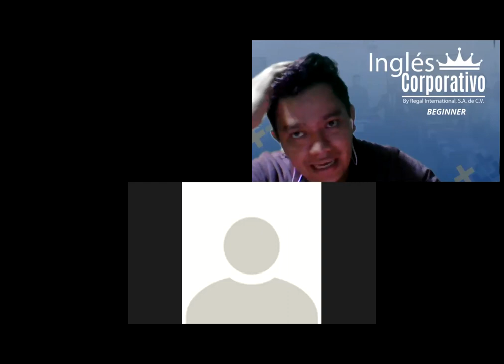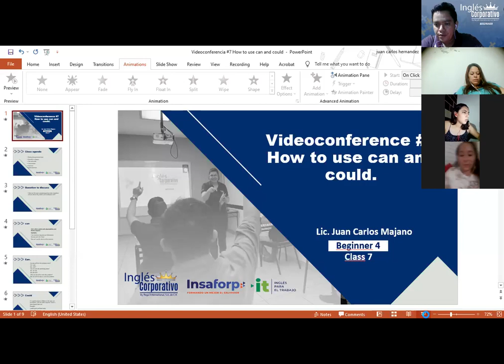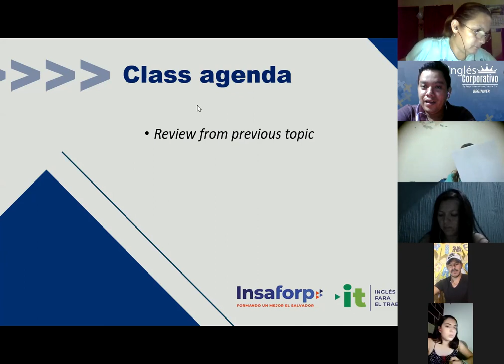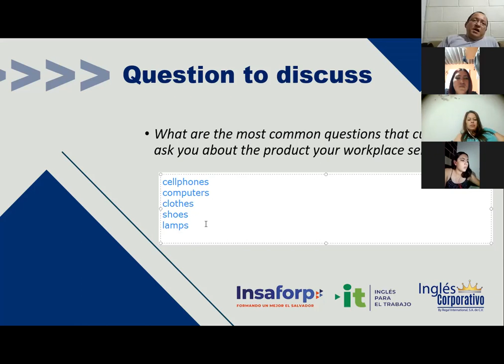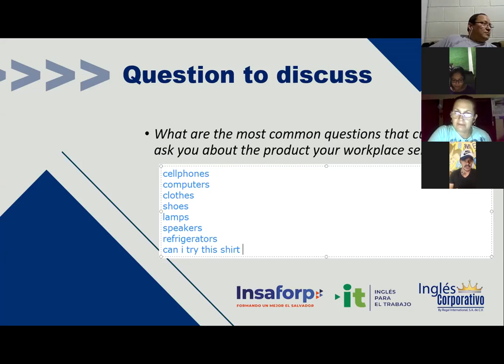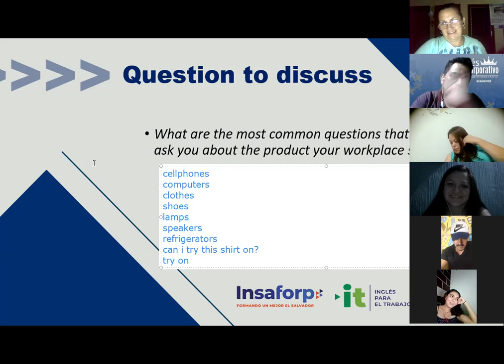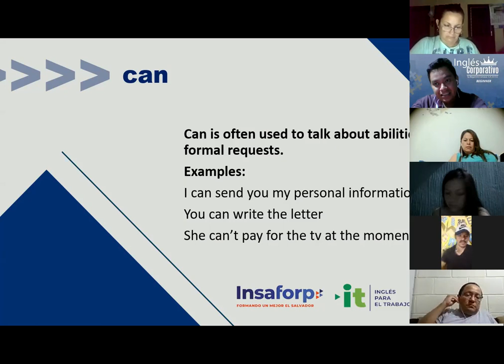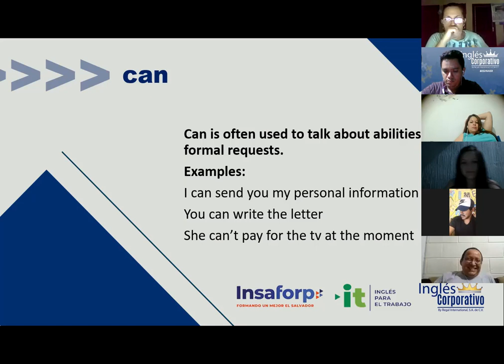Ingles Corporativo- Videoconferencia #7 How to use can and could. part 1